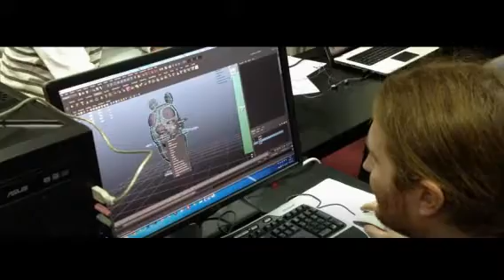Global Game Jam 2012 - Israel by Magisto